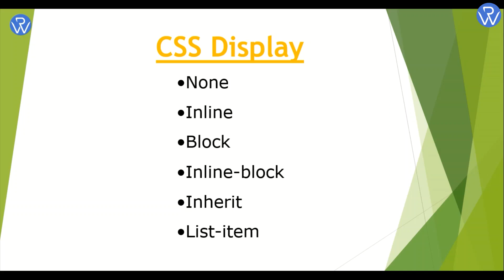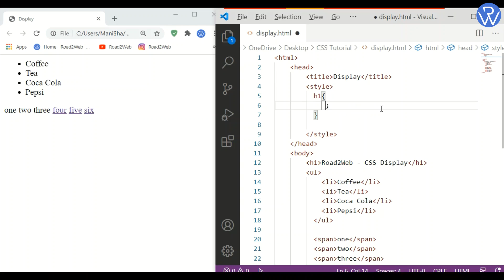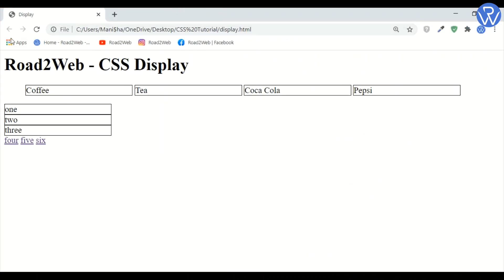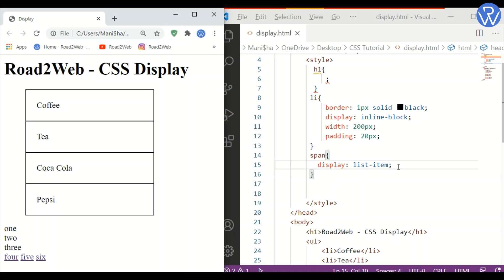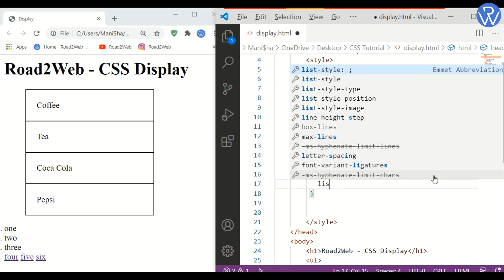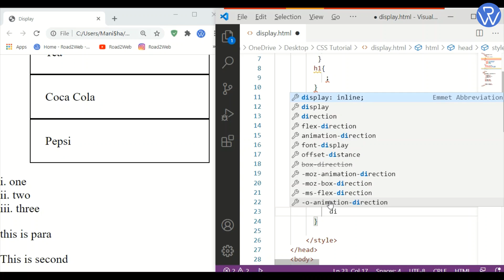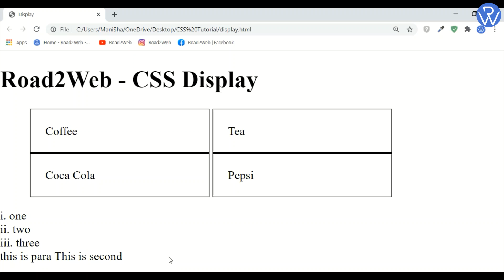CSS Display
CSS Display. In this tutorial I had explained Display properties which includes Display none, Display Inline, Display Block, Display Inline-block and Display List-item

Also, Follow My English YouTube Channel for the same video in the English Language :